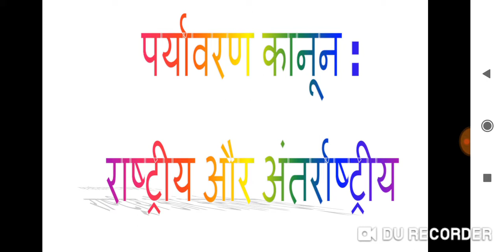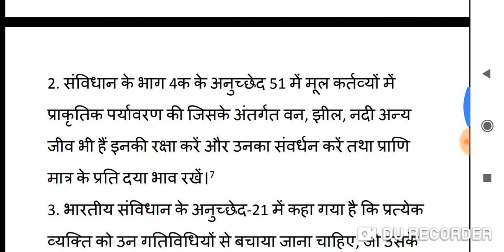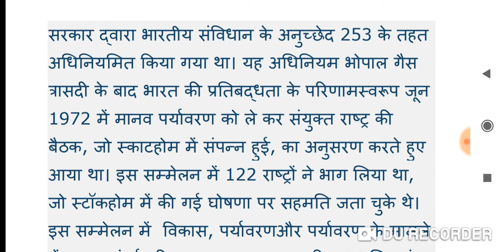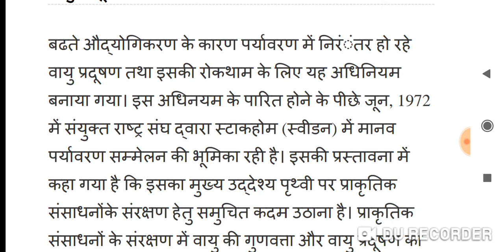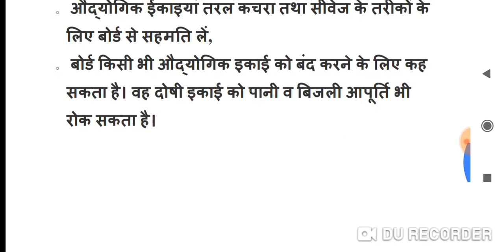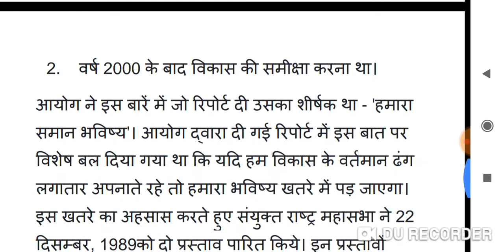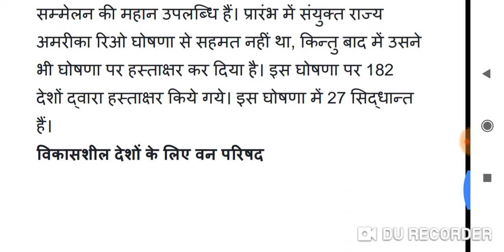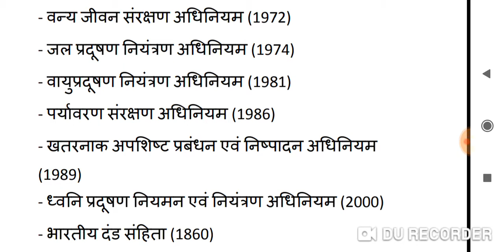Environmental Acts :National &International, Important for CTET/UPTET/UTET/LT/LECTURER/PRT 2020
In this video we read about the different lows made for the conservative movement of environment. Important for UPTET, UTET, CTET and LECTURER, LT, PRT Exams In this Educational Channel you can find out all videos related to Teaching Examination Practice.